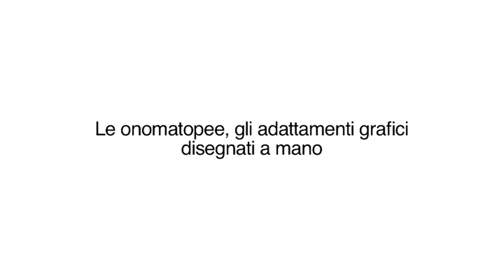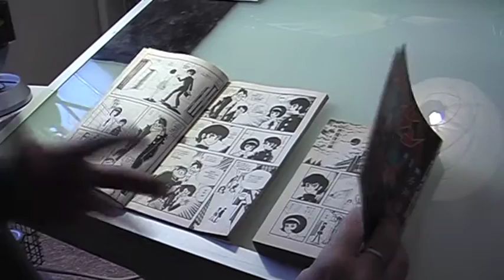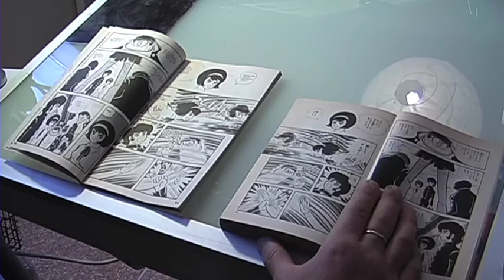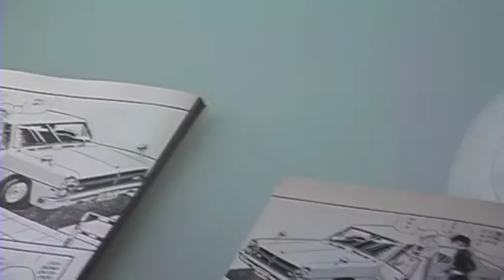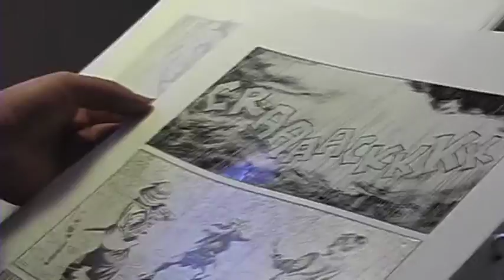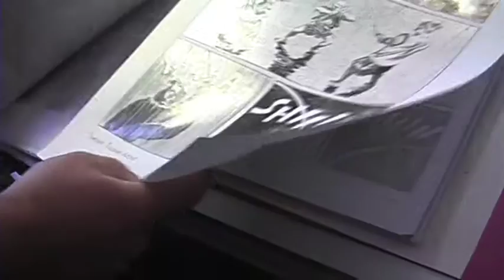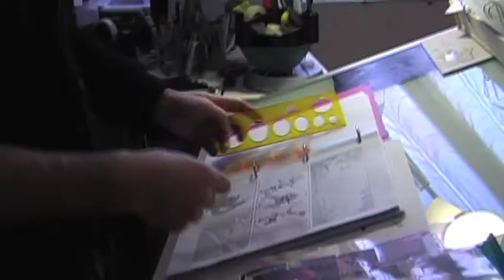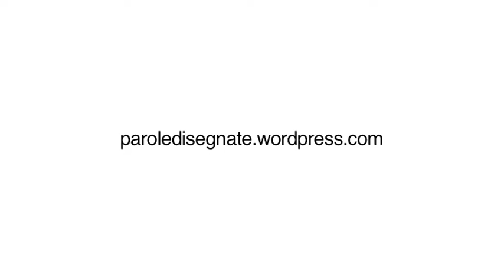Le onomatopee, gli adattamenti grafici disegnati a mano - intervista ad Andrea Accardi 03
Intervista ad Andrea Accardi, letterista e disegnatore di fumetti.